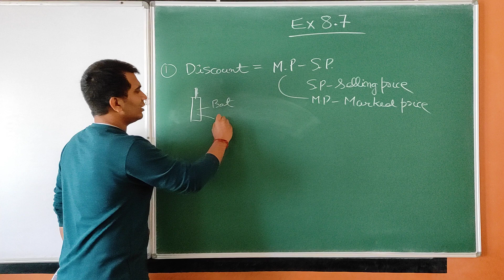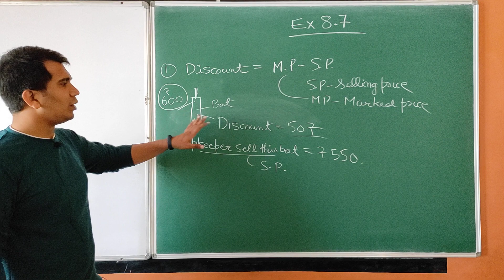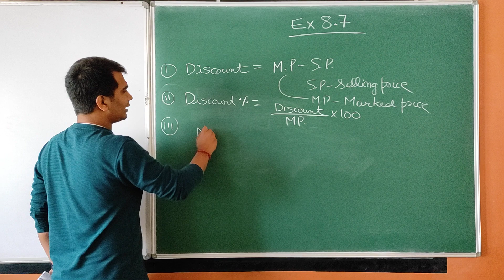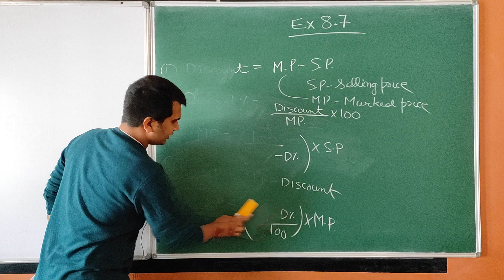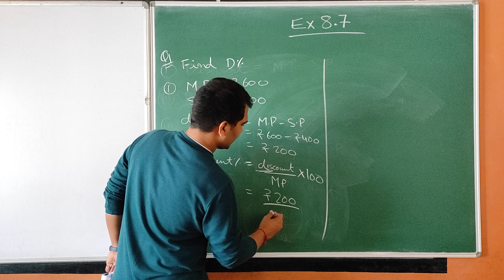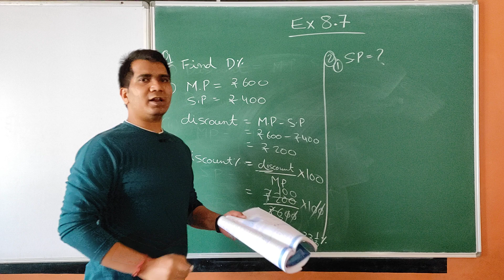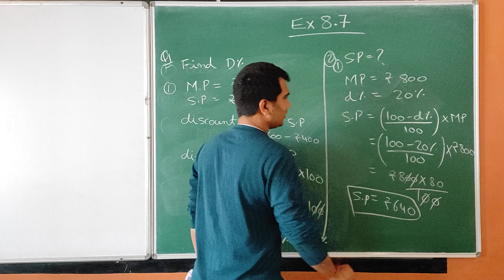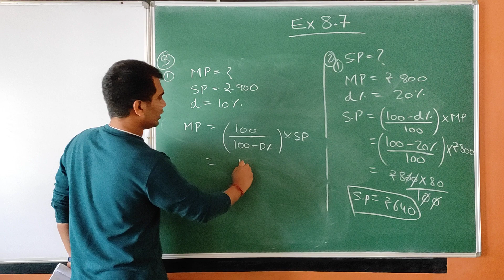7th Maths Ex 8.7 P1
7th   Maths  Ex 8.7  P1